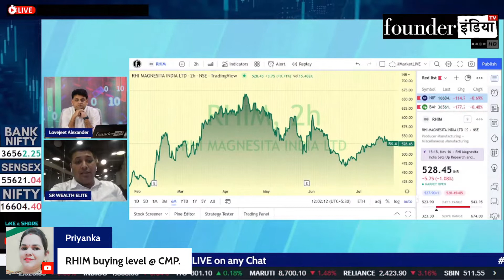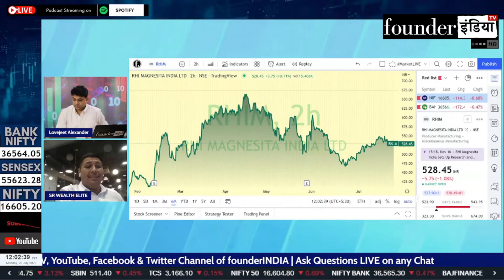RHI Magnesita India Ltd. के शेयर में क्या करें? Expert Opinion by Lokesh Sethia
Analysis of: RHI Magnesita India Ltd.

Shows on StockMarket, equity, trading, investment, commodity, personalfinance, tax, cryptocurrency, blockchain, reviews, rhimltd rhim marketanalysis, startups, policyreviews, nifty sensex, and much more.